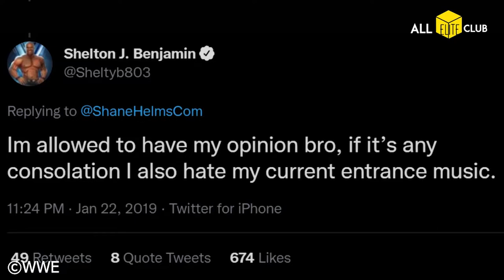Top 8 WWE Wrestlers Who Hated Their Theme Songs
If you're looking for the best VPN Service, we recommend Nord VPN!

If you're looking for hosting, we recommend Blue Host!

A wrestler's theme is a crucial part of their persona. A good fitting theme song can further bolster a wrestler's character and make them connect more with the fans. It also servers as the main focus for their entrance. However, there are cases where wrestlers have to go along with the theme song assigned to them even when they don't like it or believe it to be a good fit for them even though the theme may be wildly popular among the fans. In this video, we will look at the top 10 WWE wrestlers who hated their theme songs.

Timestamps:
0:00 Intro
1:02  Number 8
1:53 Number 7
2:30 Number 6
3:15 Number 5
3:51 Number 4
4:26 Number 3
4:51 Number 2
5:37 Number 1
6:32 Outro

We put our heart and soul into making videos for you.

We would also encourage you to leave your feedback in the comments so that we can improve our videos in the future.

We leave you with this message "It's truly a great time to be a wrestling fan!"